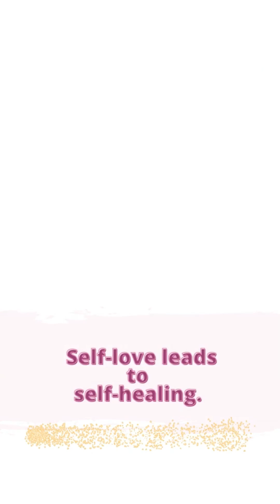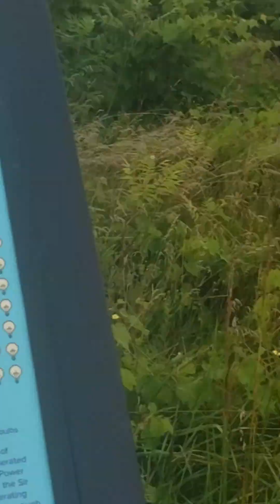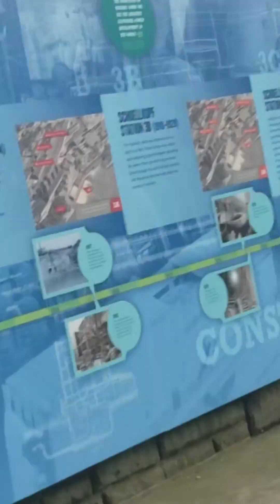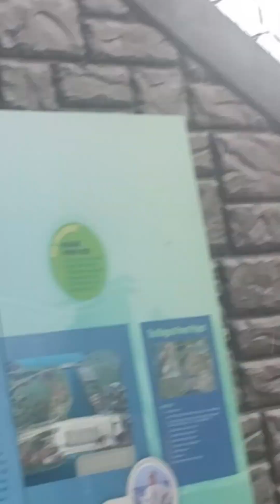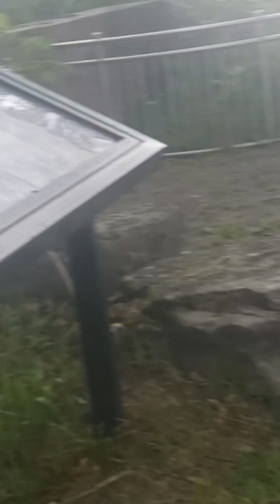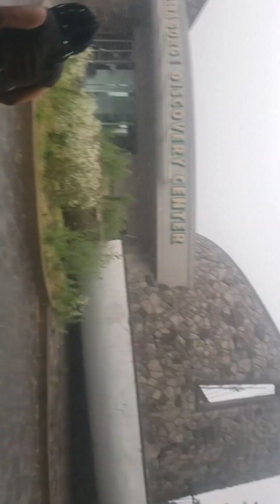Get ready to experience the breathtaking beauty of Niagara Gorge on foot! 🏞️✨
Capturing the Picturesque Beauty of Niagara Gorge.
Our unforgettable journey of exploring Niagara Gorge highlights its rich history, diverse wildlife, stunning views, and adventure activities.